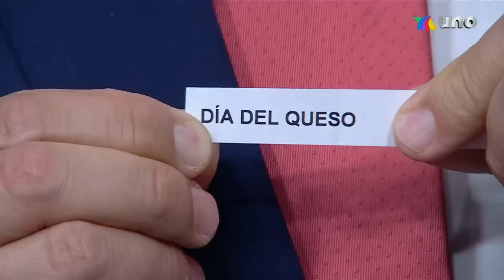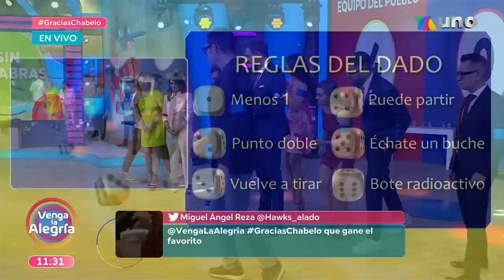¡Arrancaron perfecto la semana y se llevaron el primer triunfo del Sin Palabras! | Venga La Alegría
¡Descubre qué equipo llegó bien despierto este lunes al Sin Palabras y se quedó con el triunfo en su bolsillo!